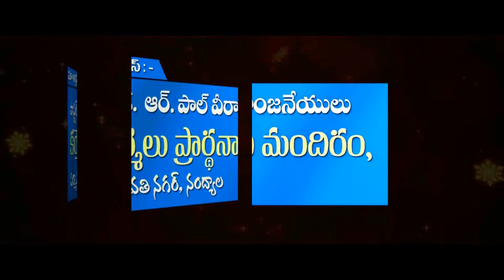2016 christmas taara velasindi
christmas celebrations of carmel church on 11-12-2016  at good shepard school, nandyal